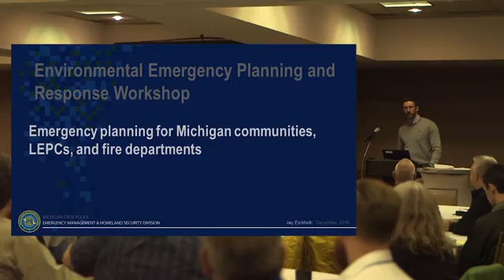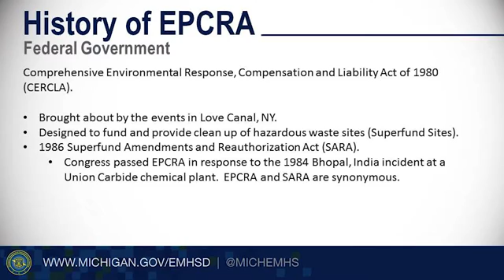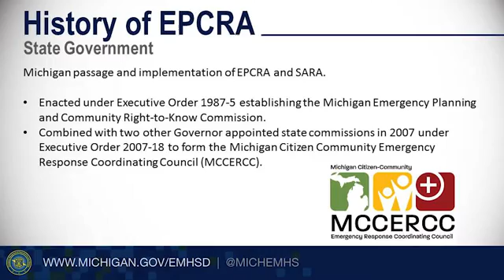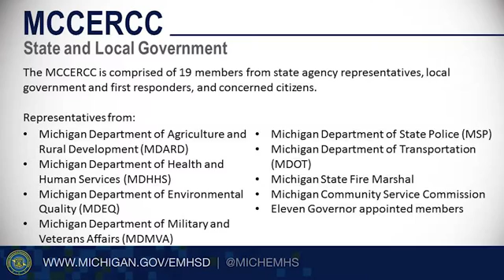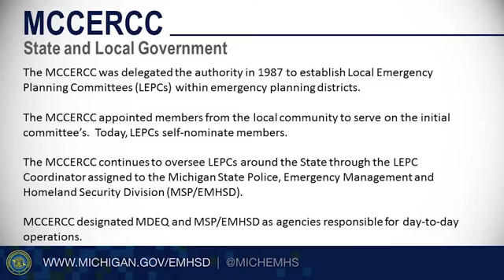Emergency Planning for Michigan Communities LEPC and Fire Departments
Jay Eickholt, Michigan State Police

ENVIRONMENTAL EMERGENCY PLANNING AND RESPONSE  WORKSHOP
Are you prepared for an environmental emergency?  Knowing how to plan for and respond to an environmental emergency is important for the safety of your employees, the community, and the protection of the environment. These videos were recorded as part of a full-day workshop designed to help you understand how to plan, respond, and recover from a spill or release. In these videos, you will learn how to effectively plan and prepare for an environmental emergency including:

1. Who to include in the planning process and
2. What type of actions you should be taking to mitigate risks.
3. How to respond to an emergency
4. What the roles are of state, federal, and local responders, and more.

Join us live next time! For a list of upcoming webinars and conferences, or to get more information,